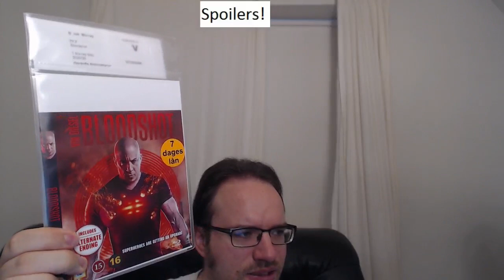Bloodshot: Review and Thoughts (film)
Timecodes:

00:00 spoiler-free review

Spoilers in the rest of the video

27:10 disclaimers
44:30 notes taken while watching
1:31:30 notes taken before watching
2:14:40 critics sites, IMDb and Wikipedia